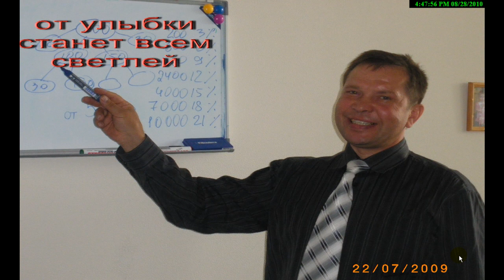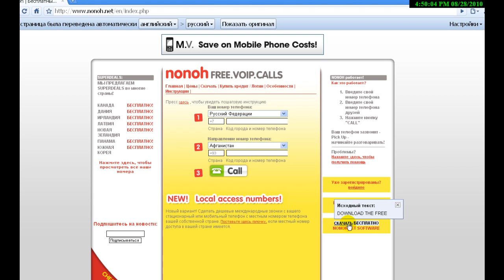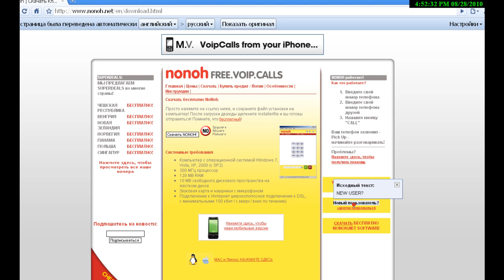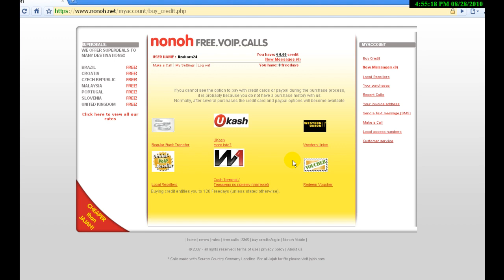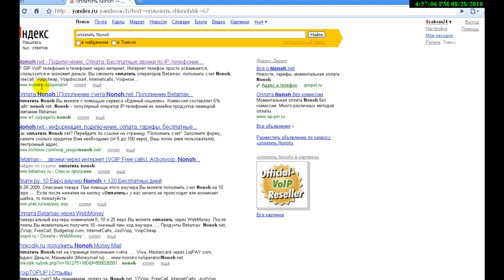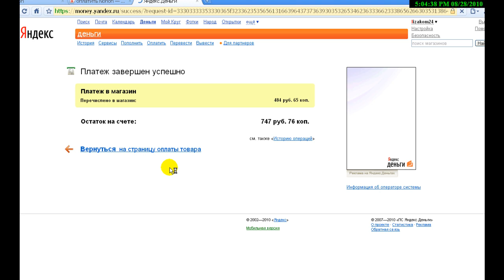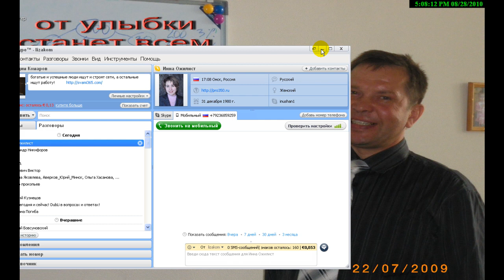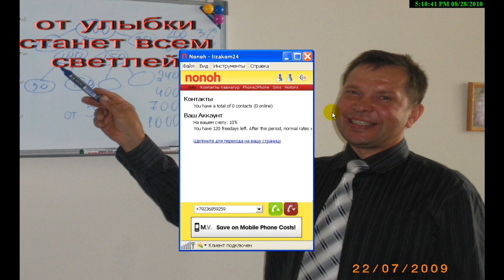Установка и оплата программы Nonoh.mp4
Подробное видео по регистрации и оплате программы Nonoh